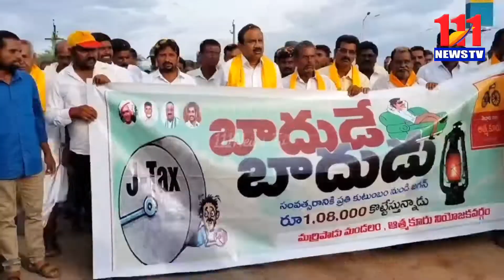చినమాచానురు గ్రామంలో తెలుగుదేశం పార్టీ బాదుడే బాదుడు కార్యక్రమం/111News Tv/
111newstv nandyal political# TDP party# China manchanuru#Nellore district#